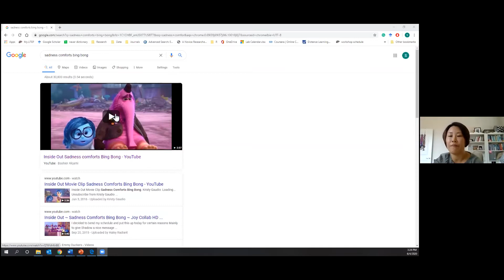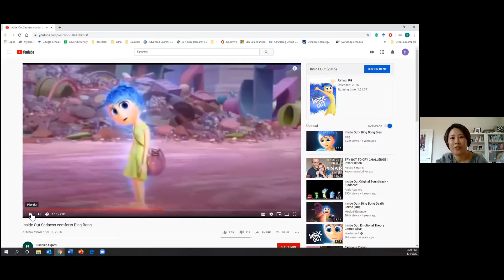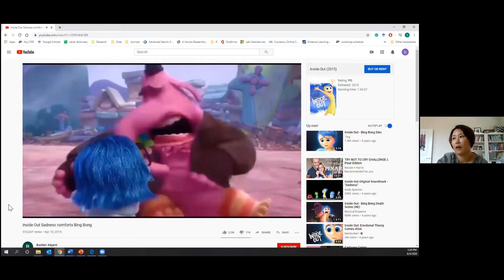Staying Healthy – Managing Stress When You’re Parenting, Teaching, and Working - Part 2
The University of Texas at El Paso
Student Engagement & Leadership Center
Union Bldg. West, Room 106
351 W. University Ave.

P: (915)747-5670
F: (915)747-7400